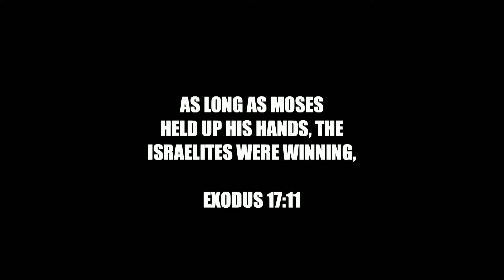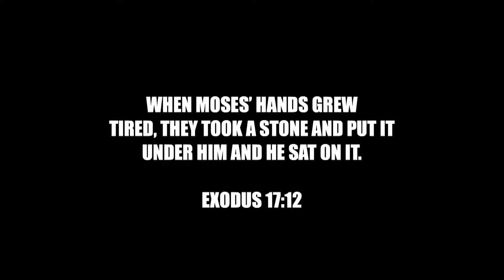When You Are Under Attack | Pastor Chris Cramer | April 30, 2023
How to respond when you are attacked.  Stay aligned with God.  Surround yourself with strong people.  Pass it on to the next generation.

Series: Exodus
Preacher: Pastor Chris Cramer
Categories: Sunday Service
Location: Orchard Grove Community Church, 850 Ladd Rd, Bldg C, Walled Lake, Michigan, 48390